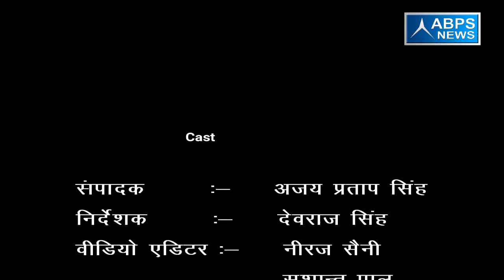गांव - व्यौंधा , ब्लॉक -शेरगढ़ , जिला - बरेली